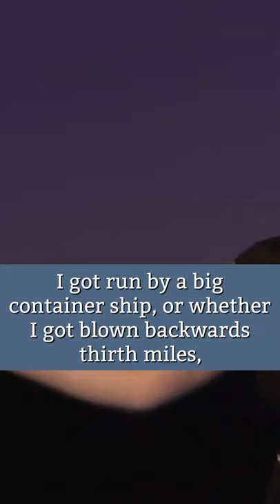Debra Sear: Choose Your Attitude Motivational Speech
I couldn't stop thinking about it, those three words; Choose your attitude. And I guess the reason that choose your attitude stuck was because nothing, nothing else out there I actually had a choice about.

I couldn't choose right whether I got attacked by a shark, or whether I got run by a big container ship, or whether I got blown backwards thirty miles, but I could always choose that attitude which I bounce back from these problems or attitude which I approached them and I was like, I just needed to be able to say this one thing, this is the thing that I've got control of, in this otherwise crazy situation I've put myself in. And so i stuck choose your attitude.

                                                                                                         - Debra Sear

Recommended books for further reading:
📚 How to Win Friends and Influence People
📚 Not a Diet Book
📚 Atomic Habits: The life-changing
📚 Measure What Matters
📚 Zero to One